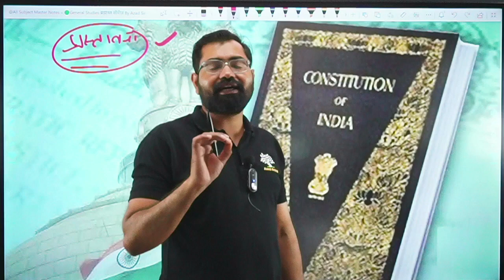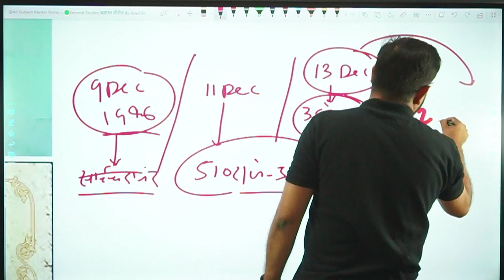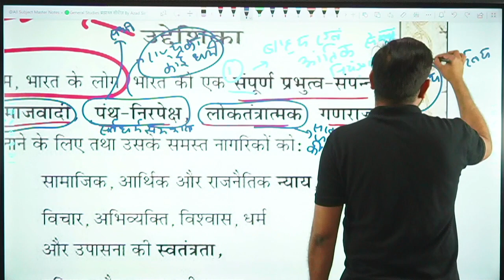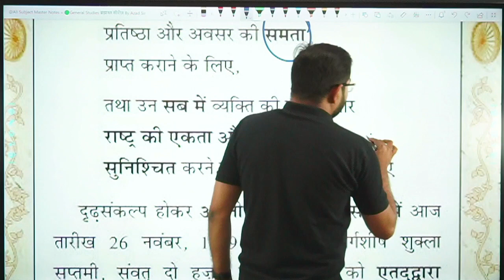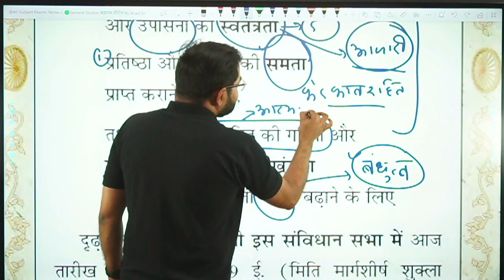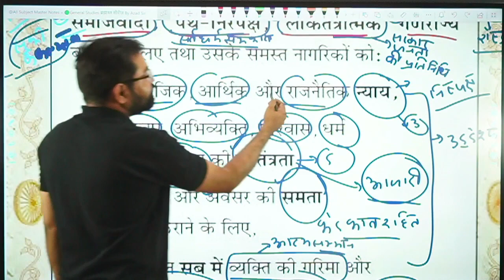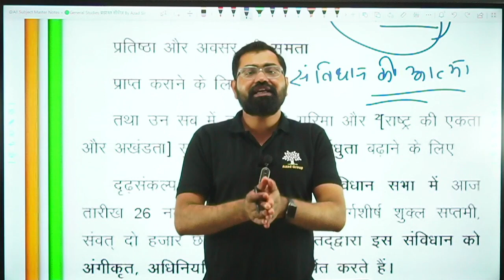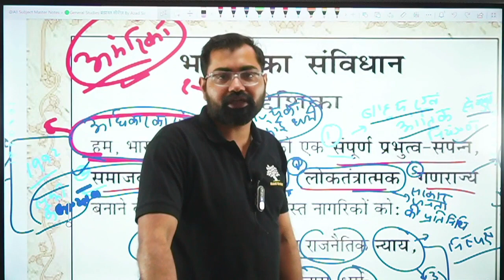UP POLICE 2023 || POLITY GK || संविधान की प्रस्तावना || By Azad Sir